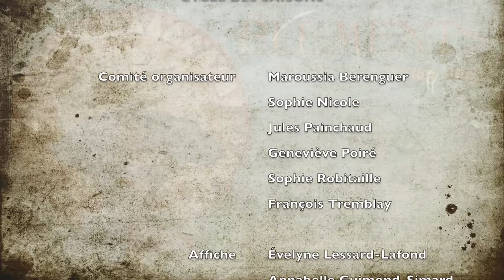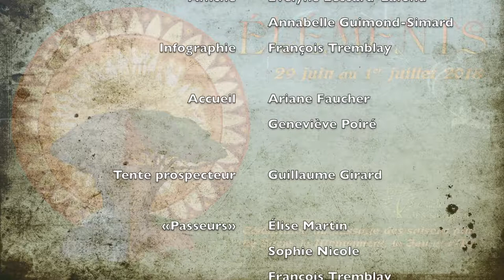Éléments - Célébration du Passage à l'Été 2018 [version courte]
Lors d' ÉLÉMENTS , la célébration du passage à l'été 2018 organisée par Cycle des Saisons.